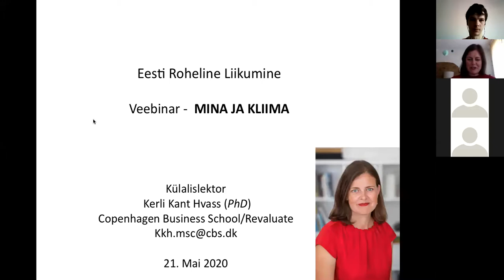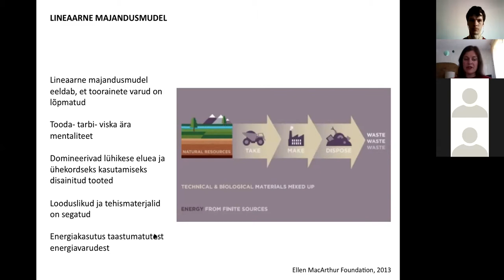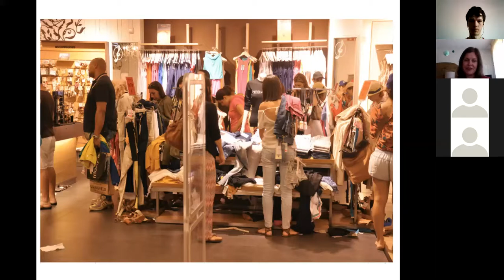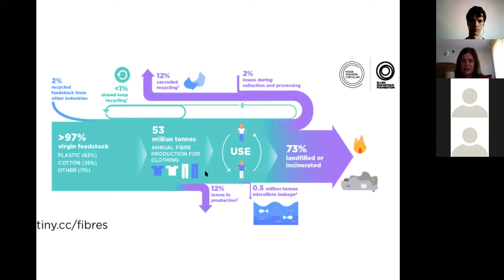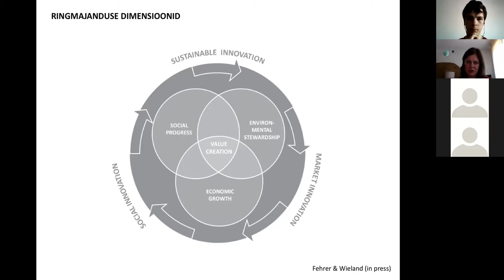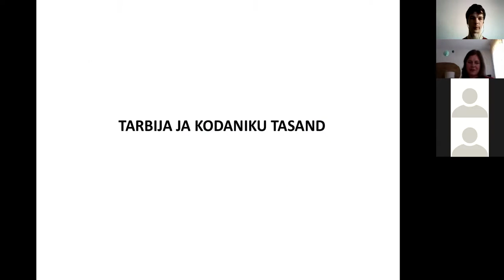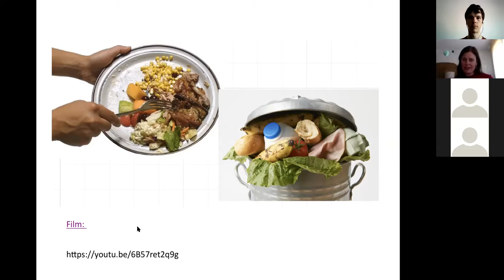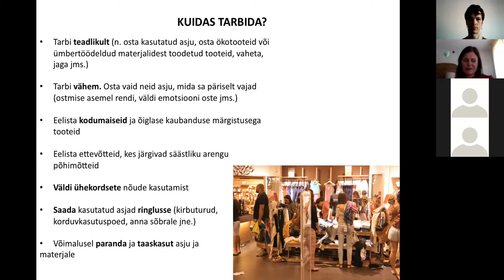Veebinar Mina, kliima ja ringmajandus, külas Kerli Kant Hvass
Lineaarne majandusmudel ammuta, tooda, kasuta, viska ära, on olnud juhtivaks ressursside kasutamise viisiks industriaalühiskonnas. Viimase paarikümne aastaga inimeste ressursikasutus mitmekordistunud ja jõudnud planeedi piirideni, samuti on praegusel viisil ressursside kasutamine ääretult raiskav viis täita inimeste vajadusi.

Millised on alternatiivid?
Kuidas loodusressursse jätkusuutlikult kasutada?
Mis on ringmajandus ning kuidas see erineb tänasest majandusest?
Kui suur potentsiaal on vähendada kasvuhoonegaase ringmajanduse ärimudelite kasutuselevõtuga?

Veebinaril esineb ringmajanduse konsultant, ekspert ja lektor Kerli Kant Hvass. Kerlil on üle 10 aasta kogemusi jätkusuutlikkuse, ettevõtete vastutuse juhtimise ja ringmajanduse vallas nii Eestist, Taanist kui USA-st. Ta on õppinud rahvusvahelist äri ja sotsiaalettevõtlust ning 2016 a. kaitses doktorikraadi Copenhagen Business School’i juures Taanis, kus uuris ringmajanduse ärimudelite innovatsiooni koostöös moeettevõtete, taaskasutusorganisatsioonide ja innovatsiooniettevõtetega.

Perioodil märts - juuni 2020 toimus hariduslik veebinaride sari Mina ja kliima. Neljateistkümne järjestikusel reedel otsiti vastuseid järgnevatele küsimustele koos oma ala ekspertide, teadlaste ja mõtlejatega.